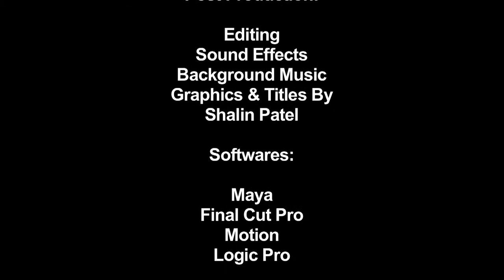Wake Up Dad Animated Short Movie